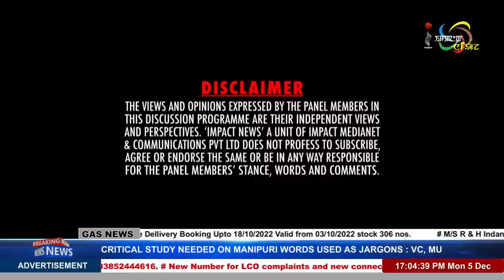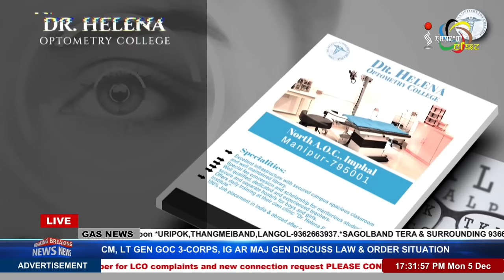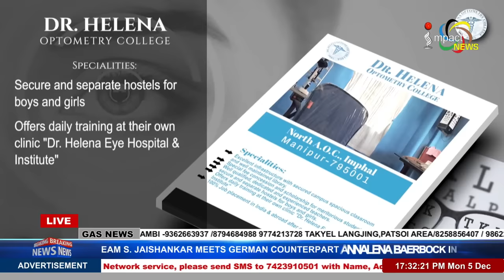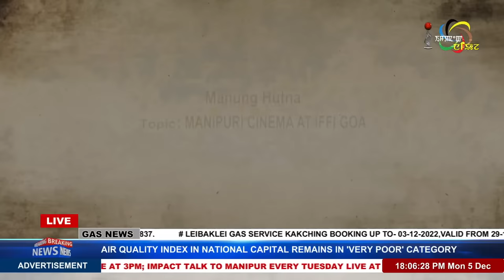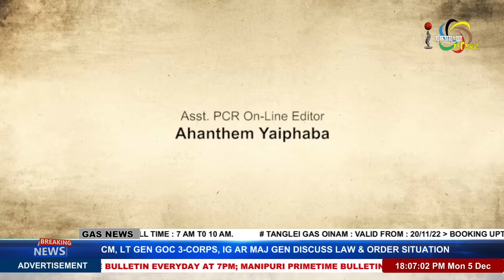MANIPURI CINEMA AT IFFI GOA on MANUNG HUTNA 05 DEC 2022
Guest :
Ningthouja Lancha
Film Director

Oinam Gautam
Film Director

Sunzu Bachaspatimayum
Secretary, MSFDS

Host:
Raj Nongthombam